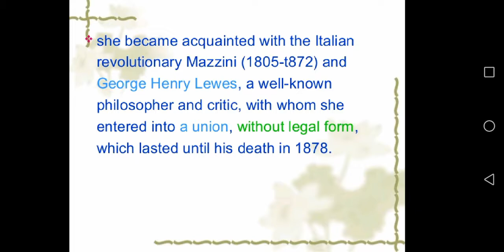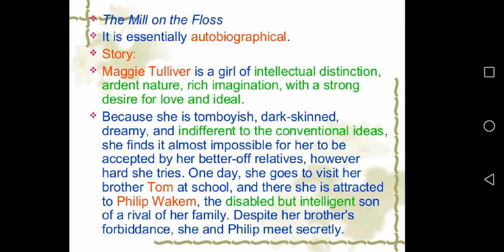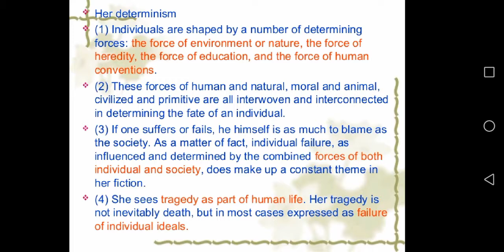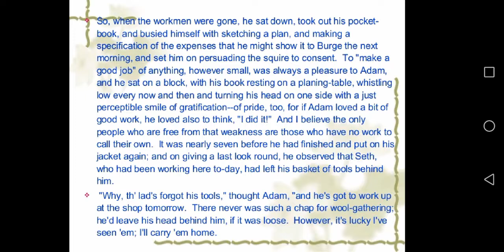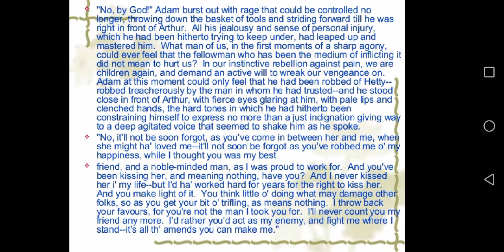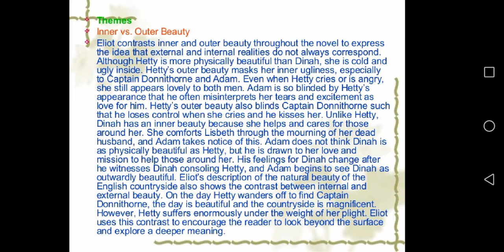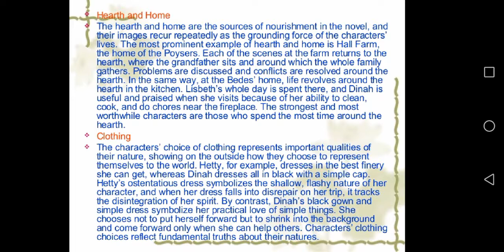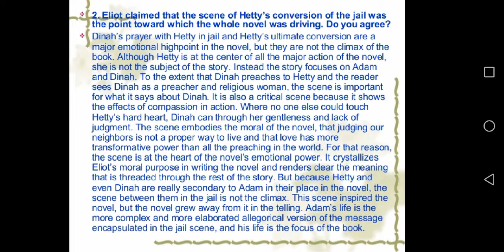Adam Bede by George Eliot